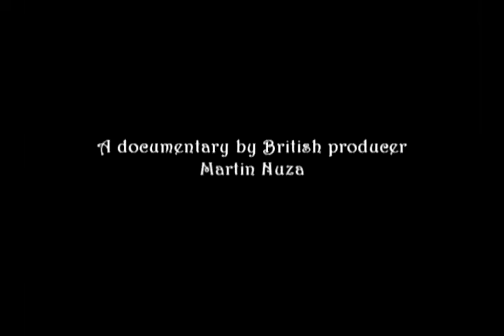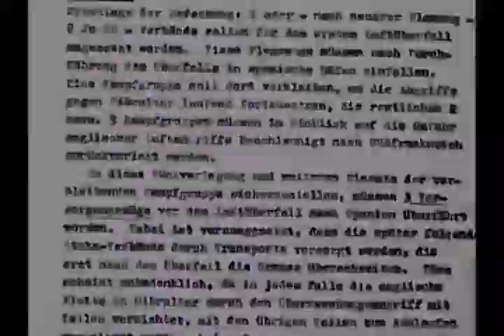Operation Felix Hitler´s key to victory trailer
This is the official trailer for the second world war documentary called
Operation Felix: Hitler´s key to Victory.
Produced and Directed by Martin Nuza